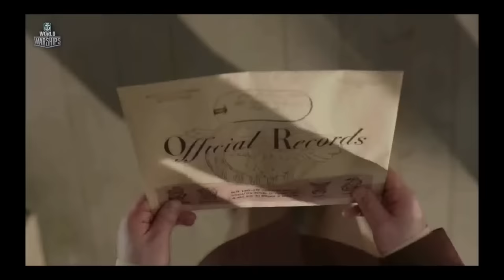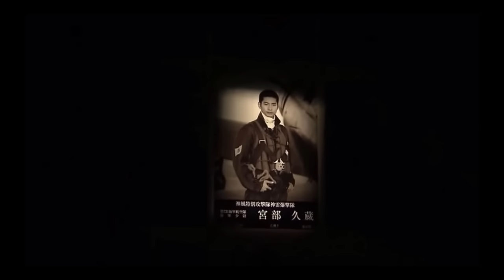Two Steps From Hell -VICTORY AND NEVER BACK DOWN -KAMIKAZE